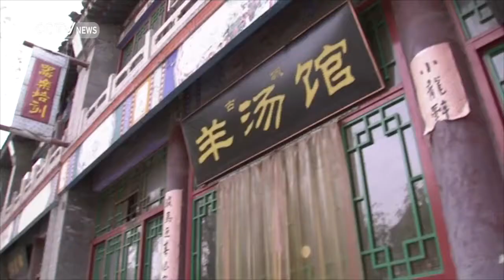Ocean's 11? Thieves dig 100 meter tunnel to steal ancient golden Buddha statue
A group of artifact thieves rented a restaurant and attempted to tunnel beneath it into an ancient tower where they believed a priceless golden Buddha statue was housed. The attempted heist took place in Shijiazhuang city, Heibei Province. When police arrived at the scene, they were surprised to find a 6-meter-deep and 100-meter-long tunnel had been dug beneath the restaurant. Check the video to see how they built this tunnel and planned for the elaborate scheme.